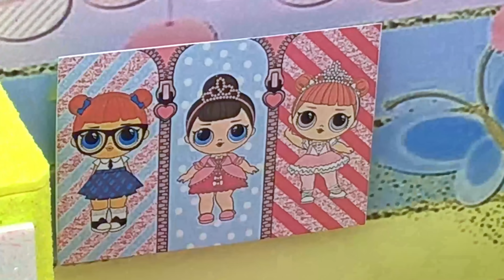DIY Miniature Cardboard House #43 (DIY Miniature Bedroom, Bathroom for LOL)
Hello!
Today I'll show you how to make miniature cardboard house with beautiful miniature bedroom, miniature bathroom, miniature living room and miniature kitchen  for LOL dolls.